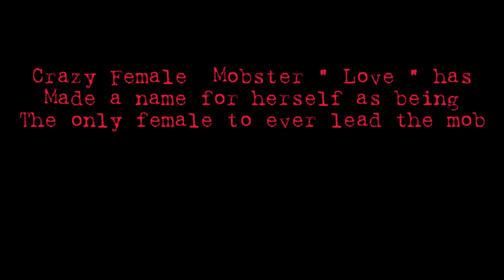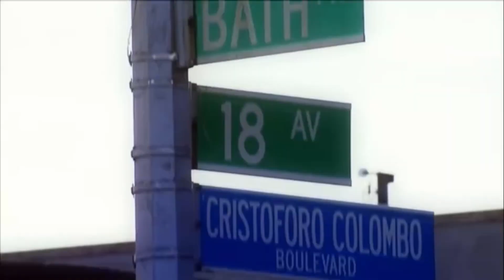The Grim Reaper : Meet Love Majewski ( Short Documentary ) The Female Mafia Boss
Love Majewski Short Documentary of one of the MANY crimes!!!